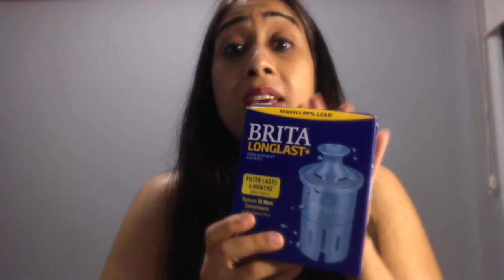क्या आपका पानी सुरक्षित है? |Moved to Canada not sure about the water quality? |Find a solution here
The buy the product